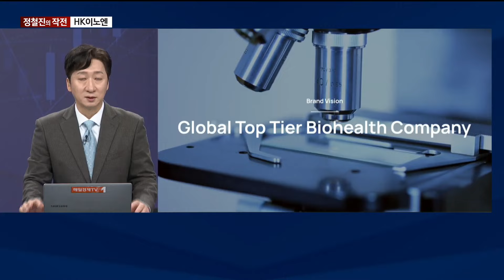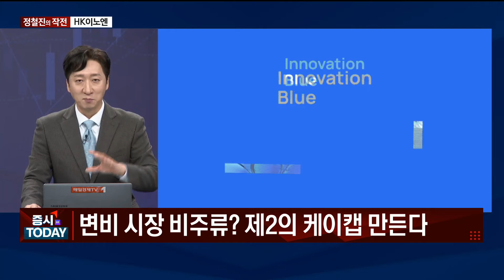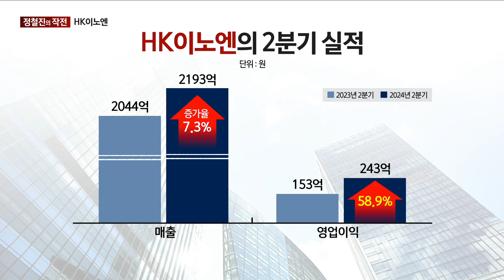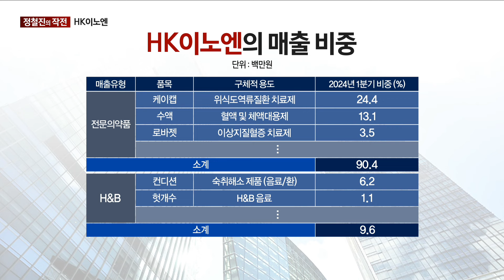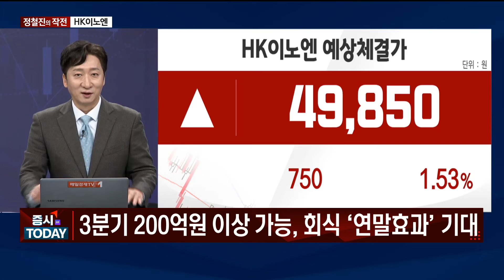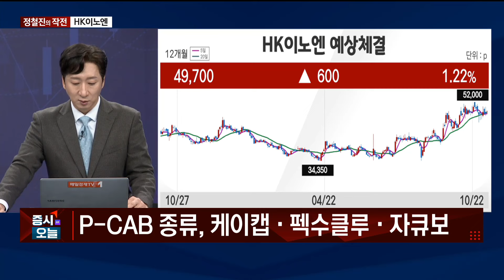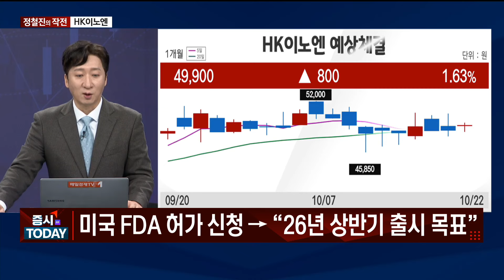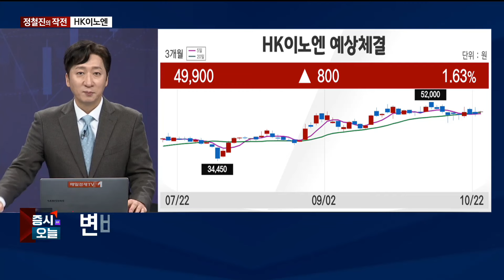[작전] HK이노엔 / 정철진의 작전 / 매일경제TV